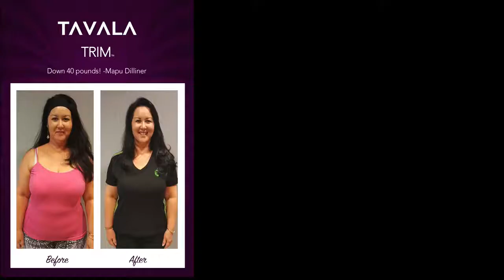Tavala Trim is Transforming Lives DO NOT JOIN BEFORE WATCHING THIS!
Tavala Trim is changing lives! See here how many different men and women are using our Tavala sample, contact me for more Tavala Trim reviews or purchase a sample set for $9.99 or even free before you even need to know the Tavala Trim Cost. Tavala Weight Loss can be your dream come true!